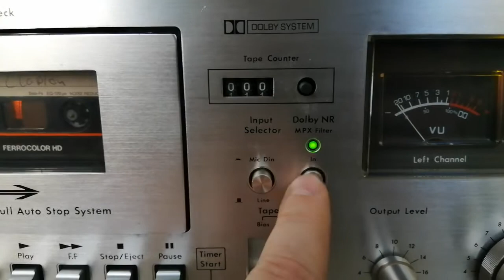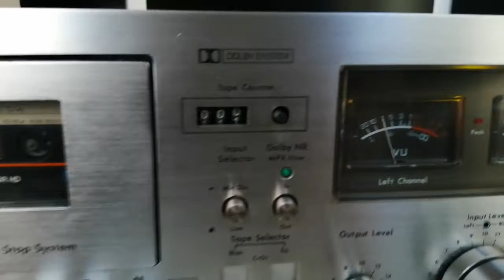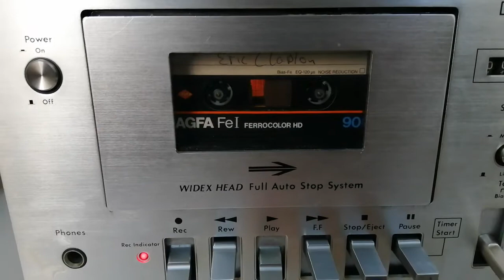Okyo TA-600D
Funktionstest nach Reparatur eines Onkyo TA-600D. Es wurden die Riemen gewechselt, der Motor überholt, gereinigt und entmagnetisiert.